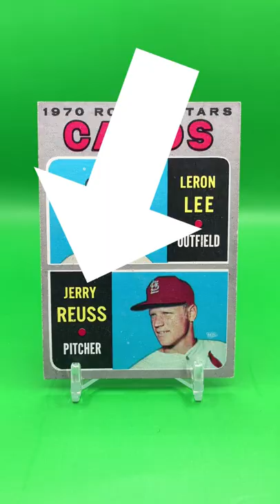A 200-game winner and a Japanese baseball star!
A 200-game winner and a Japanese baseball star are both featured on this 1970 Topps Rookie Stars baseball card: Jerry Reuss and Leron Lee.